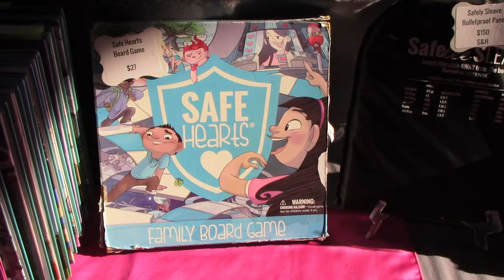Charles S. Hatch Unit 79 American Legion Auxiliary Craft Fair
Peggy Diego shares information about the Auxiliary Craft Fair 2021.